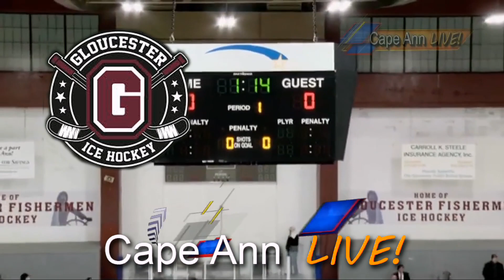Hockey Memories #2 Gloucester High vs Lynnfield High 2/19/2020 -- PLEASE HIT THE SUBSCRIBE BUTTON